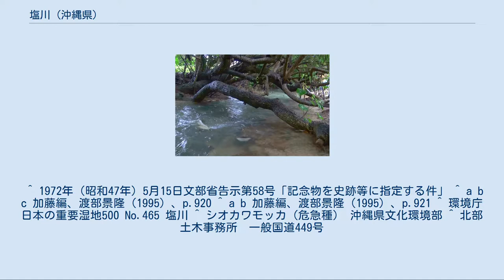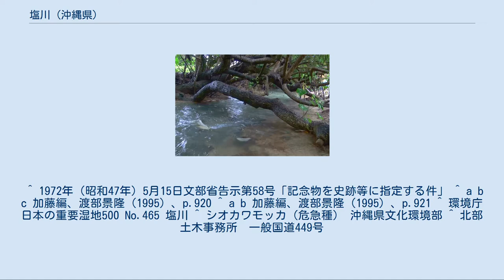塩川 (沖縄県)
国の天然記念物 塩川 塩川（しおかわ）は、沖縄県国頭郡本部町字崎本部塩川原にある全長約300メートル、川幅4メートルほどの小規模な河川であるが、日本国内では唯一塩分濃度の高い河川として、沖縄返還当日の1972年（昭和47年）5月15日に、国の天然記念物に指定された。
 塩川 那覇市 塩川の位置 沖縄本島北部、本部半島の地質には石灰岩が多く含まれており、雨水が石灰岩の亀裂から地下に浸透し、海岸近くで湧水となっている場所が多くあり、地下には多数の鍾乳洞が存在すると推察されている。
塩川も鍾乳洞からの湧水を水源とするもので、湧水量は毎秒100リットルを超える本部半島では第一級の湧水であるにもかかわらず塩分を含むことから、古くから「本部の七不思議」のひとつとされてきた。
石灰岩の洞口から勢い良く湧き出す水は、そのまま僅か数百メートルの小川となって東シナ海へ注いでいる。
 世界には有名な塩湖である死海や、砂漠地帯には岩塩が地表に表れている場所もあるが、これらは水中の塩分が水の蒸発によって濃縮されたもので、気温の高い乾燥気候という特殊な条件下のもとにできたものである。
日本のように適度な降水量がある湿潤な気候条件下では地上に塩分が湧出するようなことは通常ではありえない。
 塩川の湧水口 塩川の水は海水が約4.5倍の淡水に薄められたもので、カルシウム分だけが海水における含有量よりも際立って多く含まれており、カルスト由来の石灰分が溶けていることを示している。
 陸域からの強い淡水の流れが石灰洞系をつくる流路を海水準下にまで下がって流下するため、海水と地下水（淡水）が混じり合い、その後に地表に湧出すると推定されているが確定的なものは未だにない。
 これまでの調査により明らかになっているのは、塩川の湧出量は那覇港の潮位と連動しており、満潮時に湧水量が増加し干潮時に湧水量は減少する。
また、湧水量と塩分濃度は反比例の関係にあり、水量が多いと塩分濃度は低くなり水量が少ないと塩分濃度は高くなる。
加えて降水量も塩分濃度に影響を与え、24時間降水量が200ミリを超えるような大雨が降ると、約1日遅れて湧水量が急激に増加し塩分濃度は低下する。
これは海水と混合する塩川湧水の淡水の供給源が、降雨の影響を受ける鍾乳洞の水を主体としていることを示している。
 希少種の海藻が生息しているとして、日本の重要湿地500に選定された。
特に危急種に指定されているシオカワモッカは、日本国内では唯一塩川でのみ生息しているが、大雨による赤土流入の影響で、生育環境が悪化している。
また近年、塩川周辺を通る国道449号の道路拡張整備により、日当たりが良くなり、アオノリやアオサ等の他の海藻が繁殖し、日陰を好むシオカワモッカの生育を妨げている。
 ^ 1972年（昭和47年）5月15日文部省告示第58号「記念物を史跡等に指定する件」 ^ a b c 加藤編、渡部景隆（1995）、p.920 ^ a b 加藤編、渡部景隆（1995）、p.921 ^ 環境庁 日本の重要湿地500 No.465 塩川 ^ シオカワモッカ（危急種） 沖縄県文化環境部 ^ 北部土木事務所　一般国道449号